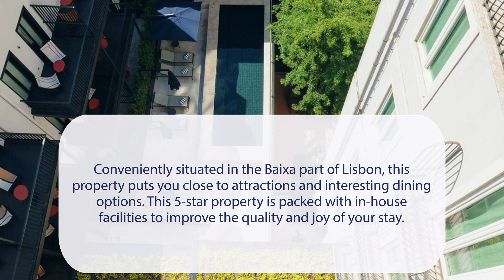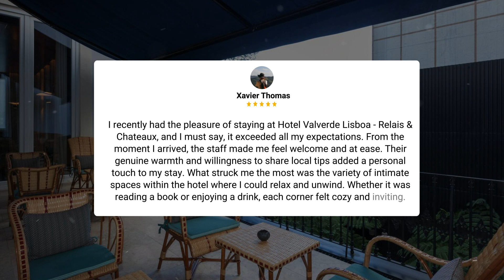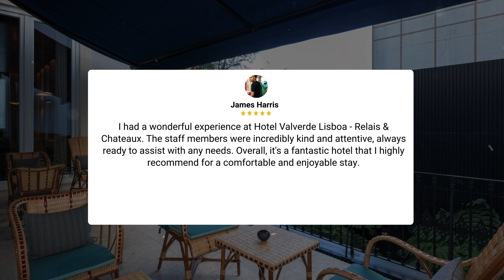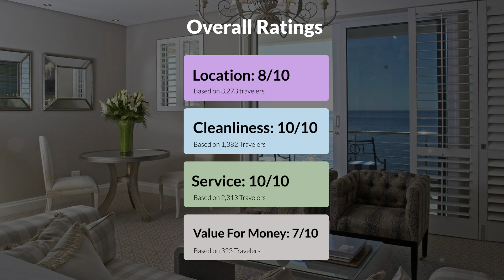Hotel Valverde Lisboa - Relais & Chateaux Lisbon Review - Is This Hotel Worth It?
In this video, we reviewed the Hotel Valverde Lisboa - Relais & Chateaux Lisbon based on its price, quality, value for money, and more. We also gave it ratings based on the travel type and more.

Additionally, we'll provide you with insights into the nearby attractions and activities that you can enjoy during your stay at Hotel Valverde Lisboa - Relais & Chateaux Lisbon. Whether it's exploring the local culture, sightseeing, or shopping, we've got you covered.